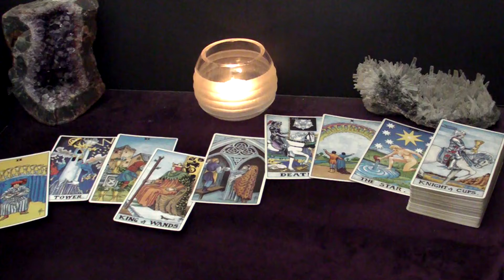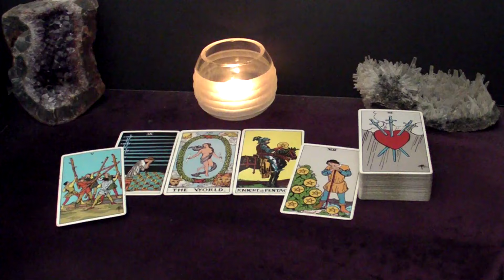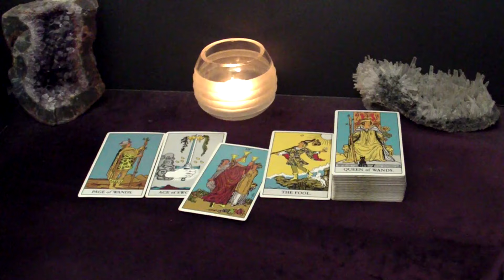SCORPIO - The Happiest Reunion Ever! It Leads Straight To Commitment | March 25-31 Tarot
Hi SCORPIO! This is your March 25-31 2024 Weekly Tarot Reading.

Spreads In This Reading:
00:00 Intro
00:30 New Love
04:45 Love in an Existing Relationship
06:41 Love from the Past
09:07 Work/Business/Finances
11:08 The Unexpected